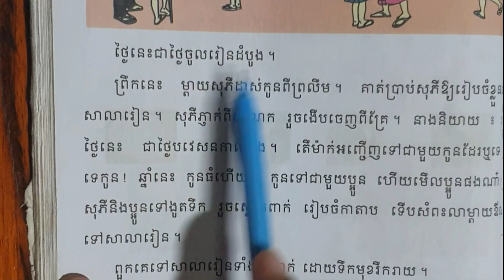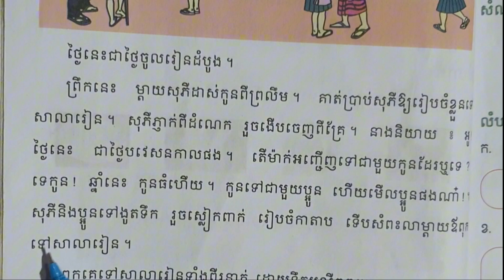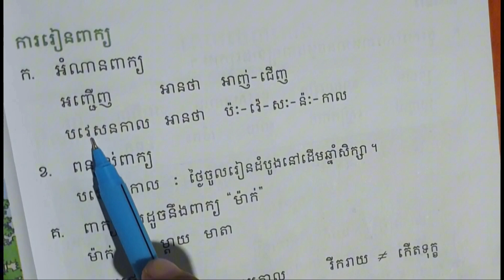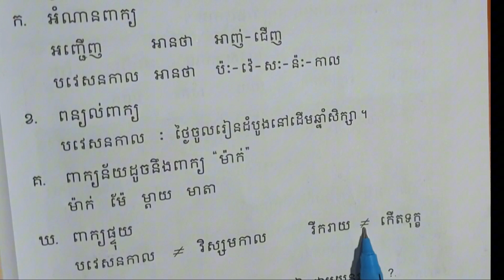lesson32,khmer language,Grade,មេរៀនទី៣២ បវេសនកាល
@អំណាន បវេសនកាល,Grade2